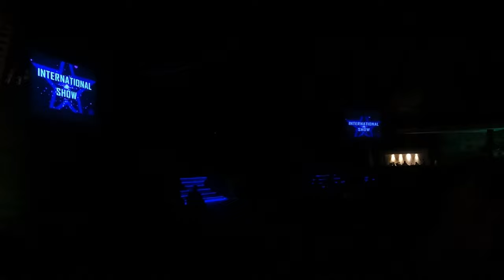Our Mexican Travel Vlog | Grand Sirenis Resort | Spider Monkeys, Kayaking, Snorkelling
Hola Amigos!

This is our final video for this mini series of Mexico Vlogs! In this one, I tried to cram the remaining resort activities as it was our final day. I explore the coast line in the rock pools, do some more snorelling and then head out on the bay in a kayak.